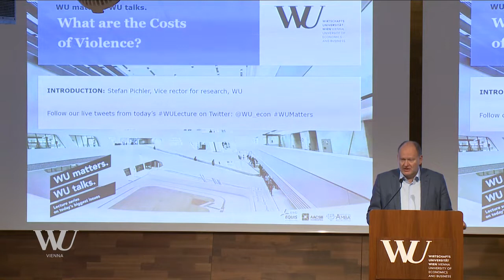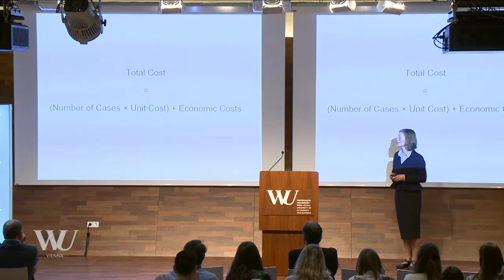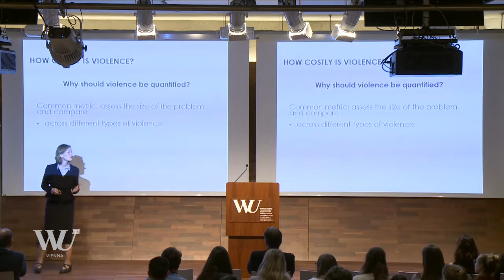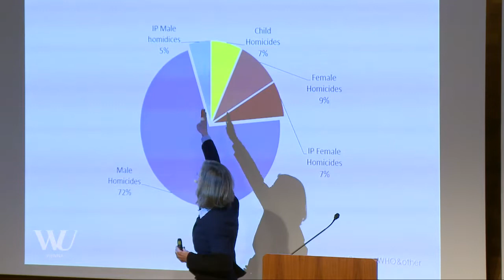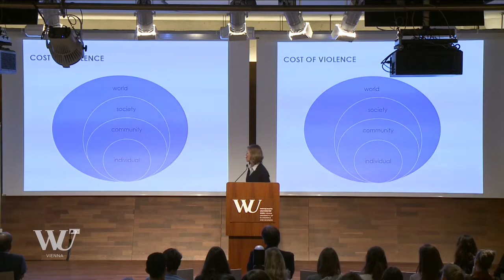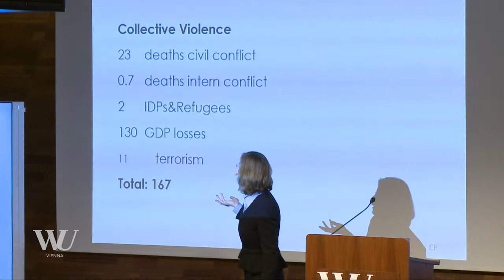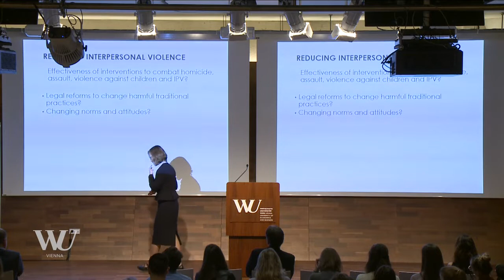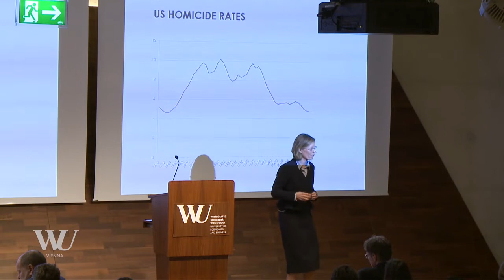WU matters. WU talks. - What are the Costs of Violence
A public lecture organized by the Department of Economics

If you follow the news, you cannot help but get the impression that our world is an extremely violent place full of armed conflicts, terrorist bomb attacks, and mass shootings. Reading the headlines, you might think that most human violence against other humans in our world takes the form of civil war, perhaps other lower-level armed conflicts, or terrorist attacks. This lecture will take you behind the headlines and suggest that the impression you get from the news coverage is misleading. Every year, the amount of violence resulting from civil war and terrorism is dwarfed by interpersonal violence - chiefly, homicide, assault, especially assaults against women, and severe physical abuse of children. The resulting economic and social costs of interpersonal violence are substantially greater than those of civil war and terrorism. In contrast, aid spending on programs related to civil war violence and terrorism is vastly greater than spending on programs specifically focused on reducing interpersonal violence.